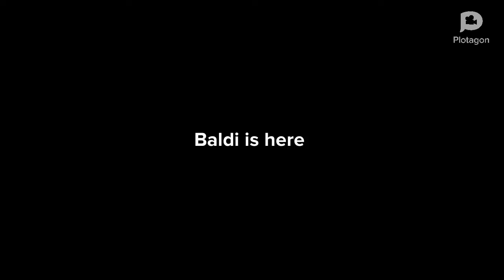Troublemakers Robs Sams Club and get grounded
Featured
Jeff 171
King Tom Will Kill you all UTTP
Rainboy107
King Star King
Supreme Jeffy UTTP
Classic Jessica Miller
Baldi (Baldi’s Basics)
Talking Tom
Talking Ben
Jessica Miller
Supreme Mario
Rick Sanchez (Rick and Morty)